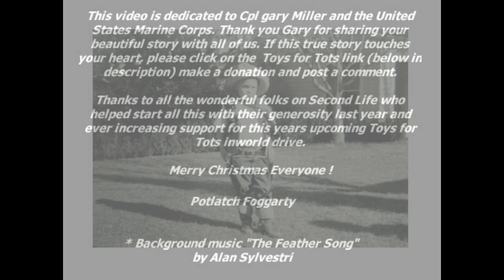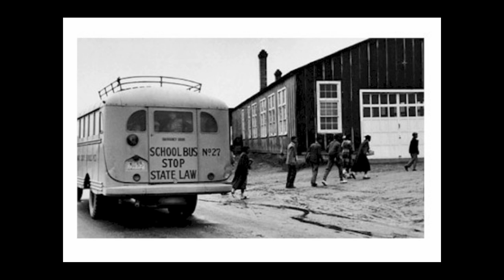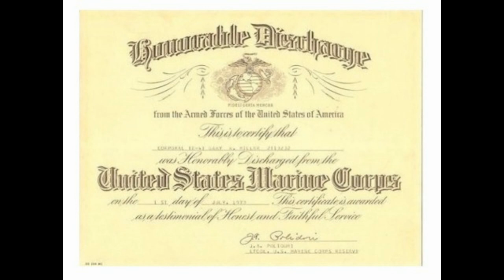Toys for Tots 2010 (The Cpl Miller Story) HD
Families struggling with Christmas this year should know the United States Marine Corps remains "Always Faithful" and standing by ready to assist, with very few questions asked. Just go to the Toys for Tots link above and click the "Request Toys" tab.

Potlatch Foggarty